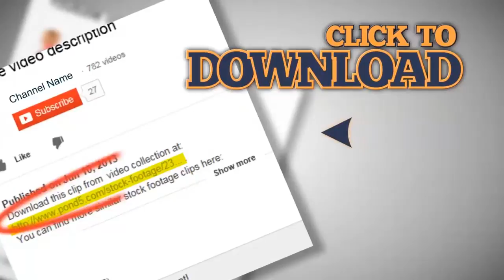Container Ship Going Through Canal Time Lapse (HD) co. Stock Footage